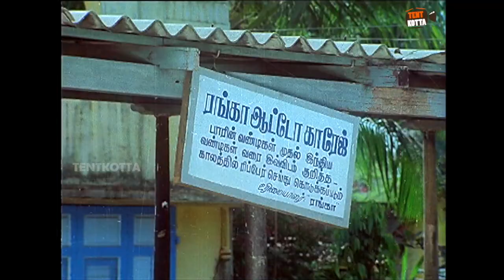கவுண்டமணி செந்தில் கலக்கல் காமெடி 100% சிரிப்பு உறுதி | Goundamani Senthil Comedy | Tamil C0medy